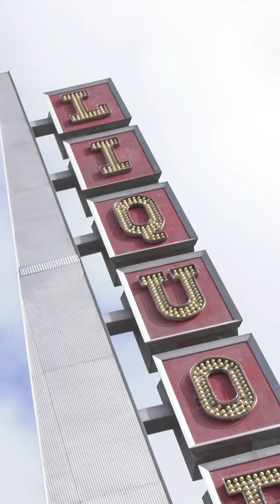Goin' Local- #52 Holiday Wine Cellar Take 2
In the 52nd episode of Goin Local, join us once again with Kat at the Holiday Wine Cellar. This time, we explore their newly remodeled "Beverage Bunker," a versatile space perfect for hosting private events or attending Holiday's own curated events. Mark your calendars for December 9th, as they host their spectacular annual event from 3-6 PM – tickets are available for purchase.

For wine enthusiasts, don't miss out on the first Wednesday of every month, when they offer exclusive wine tastings for wine club members and clients of Benny, whether past, present, or future. To secure your spot, simply give Benny a call in advance so he can add you to the guest list. Cheers to unforgettable experiences at Holiday Wine Cellar!